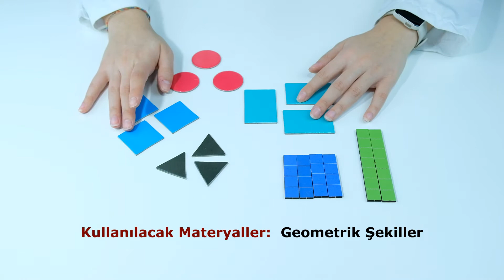2. Sınıf 3. Ünite Geometrik Şekiller ve Özellikleri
Geometrik Şekiller ve Özellikleri ile ilgili Gerçek Matematik materyallerinin nasıl kullanılabileceğini gösteren videodur.